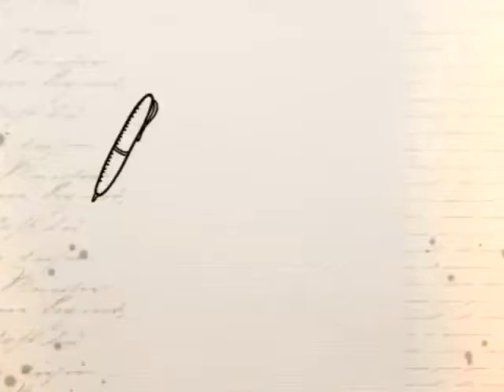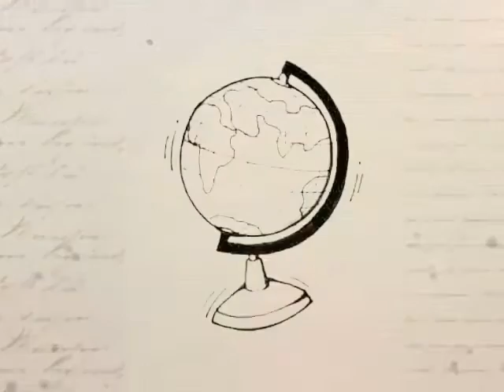Pusat Tuisyen Unik Unggul 唯一补习中心[学习环境]